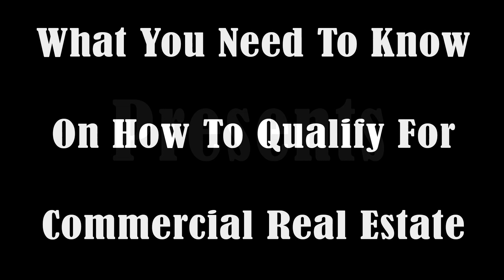What You Need To Know On How To Qualify for Commercial Real Estate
Hannah McCarthy joins Joe Killinger from this week to discuss key steps you need to take when qualifying your investors, tenants, and why it's a benefit for all parties involved. Hannah McCarthy brings a wealth of experience to the table as she narrows down her 7 tips for successful qualification.